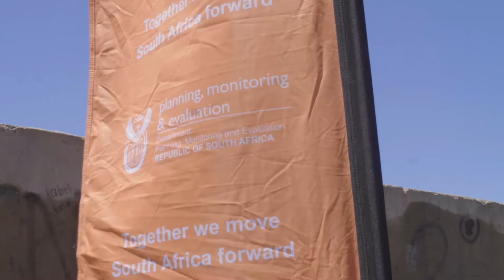Community service delivery imbizo Thembalethu Community Hall in George Local Municipality